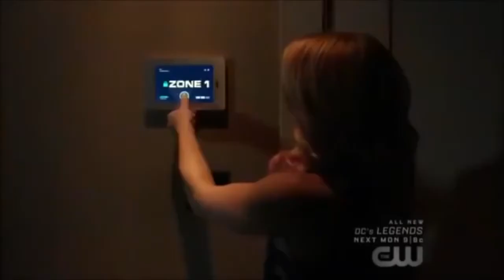Felicity, William and Mia - Promises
Fandom: Arrow

Quotes
Bully: She read you bedtime stories?
William: Well at least she can read, unlike your mom.

Felicity: Okay [inaudible]...then divide by x.
William: So...[inaudible]

Oliver: If you need me to stop being the Green Arrow, I will.
William: I was worried before that I'd become an orphan, but it's different now. I have Felicity.